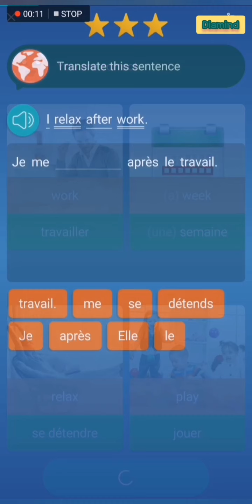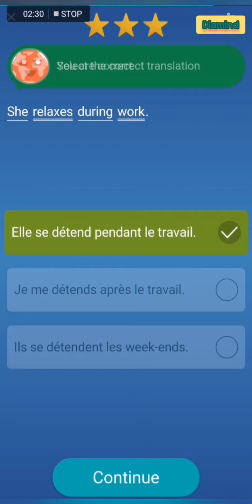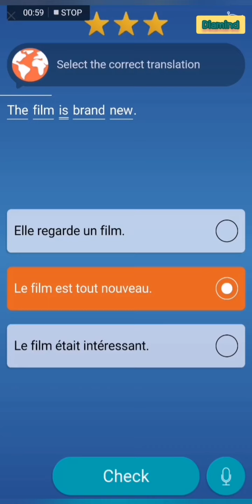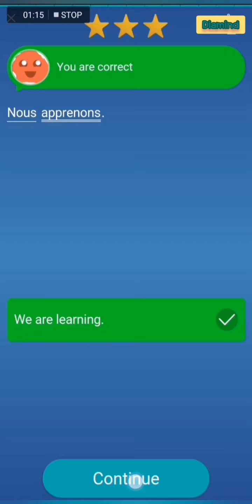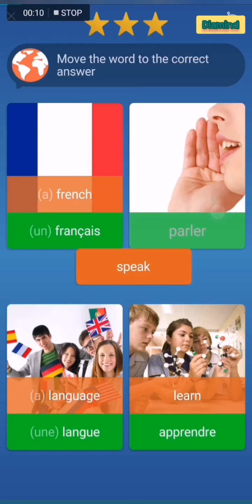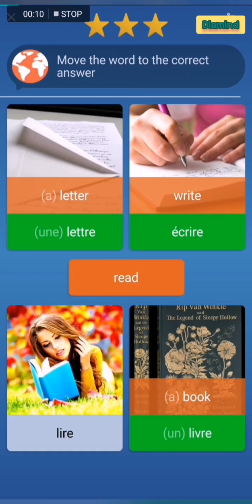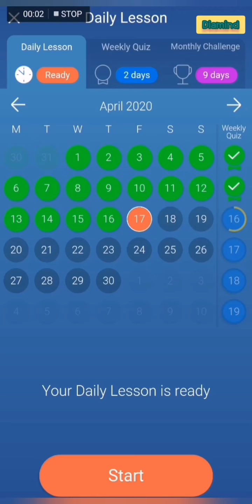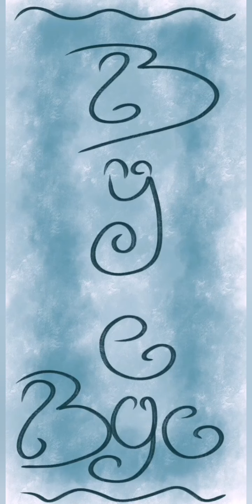Mondly - Français 57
11-17/Avril/2020
samedi-vendredi